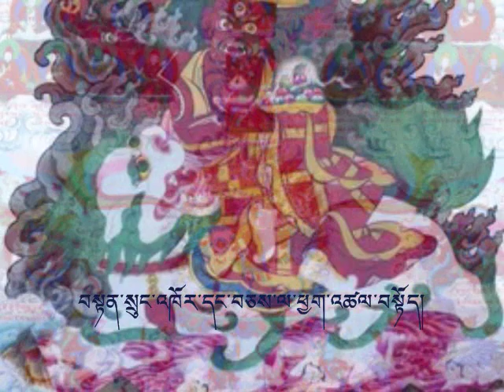His Holiness Kyabje Trijang Dorje Chang chants the prayer of Dorje Shugden